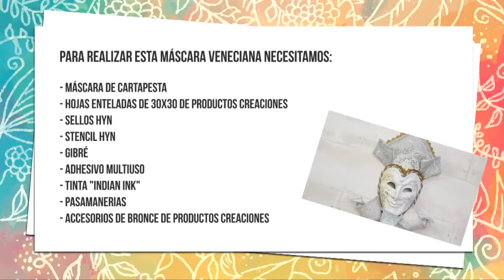CREACIÓN DE MASCARAS VENECIANAS - Vanesa Pena en Expohobby TV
Los mejores productos para darle vida a tus creaciones ❤️ Sellos, stencils, tintas, veteadores, y mucho más ☺️ Mirá todas las novedades en nuestros CATÁLOGOS
𝗦𝗲 𝗿𝗲𝘃𝗲𝗻𝗱𝗲𝗱𝗼𝗿 𝗱𝗲 𝗛𝗬𝗡 ➡ Si tenes una artística o un taller solicitá nuestra lista de precios y convertite en punto de venta HYN 💕
𝗖𝗼𝗺𝗽𝗿𝗮 𝗽𝗮𝗿𝗮 𝘂𝘀𝗼 𝗽𝗲𝗿𝘀𝗼𝗻𝗮𝗹 ➡ Tenemos puntos de venta minorista en todo el país! Consultá por el  más cercano a tu ubicación 😉
Corte Laser HYN - Siempre marcando tendencia.